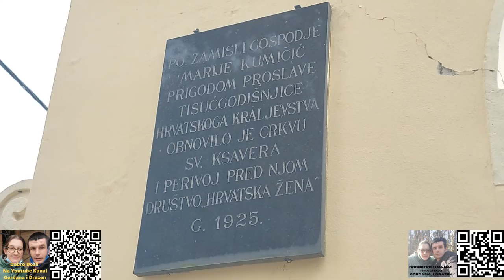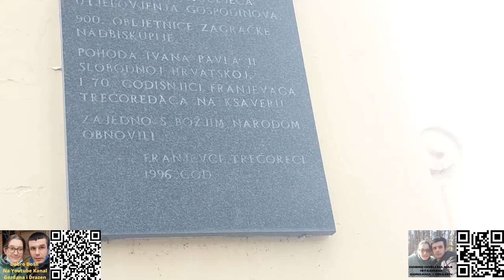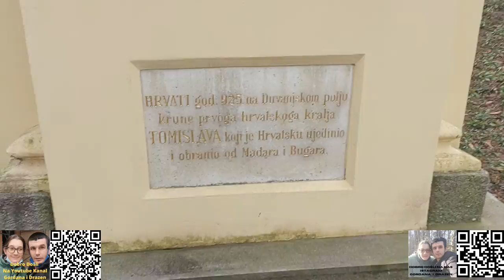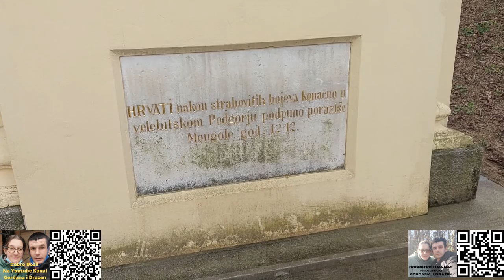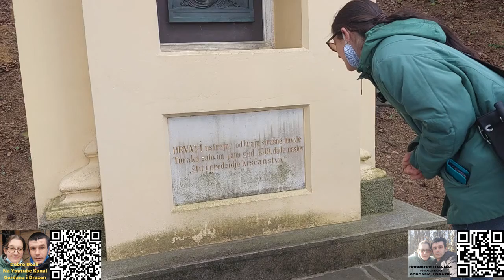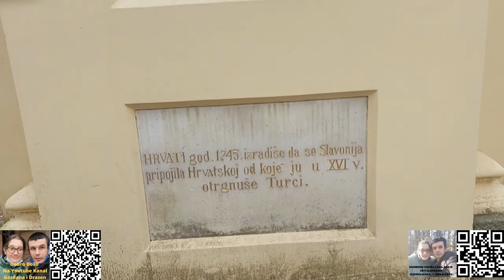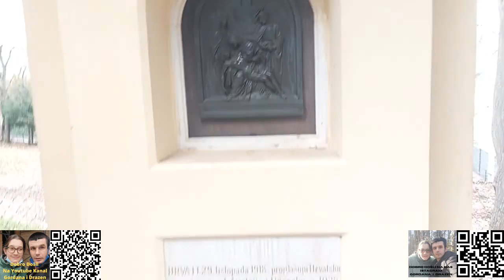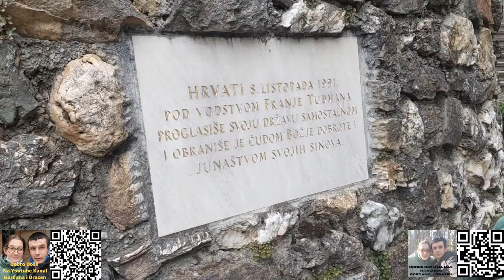Šetnja Perivoj Sv.Franje Ksaverskog dio 2